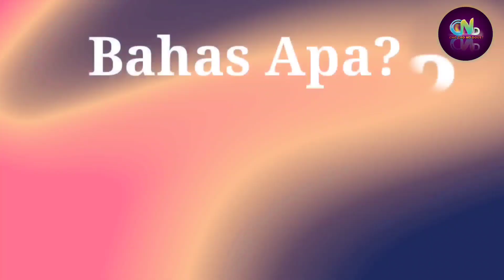Selen Kangen Mamanya? pertemuan Virtual Tiara dengan Selen - Tiara Aktif Mempromosikan My Sassy Girl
Alshad Ahmad dan Tiara Andini

Sumber :

- IG Story

Backsound :

- Musik Youtube